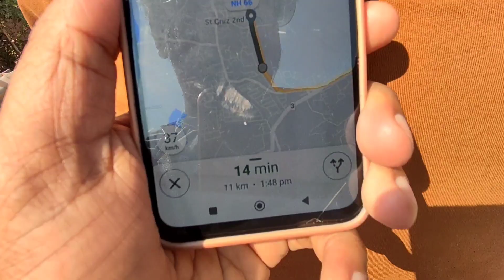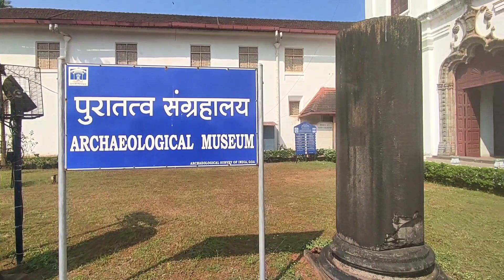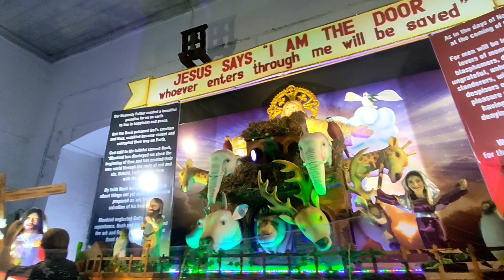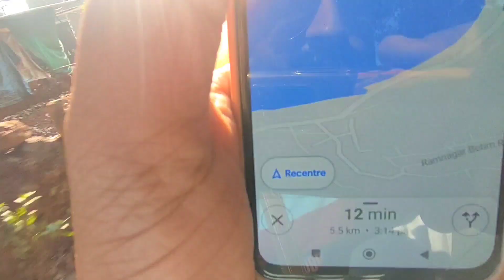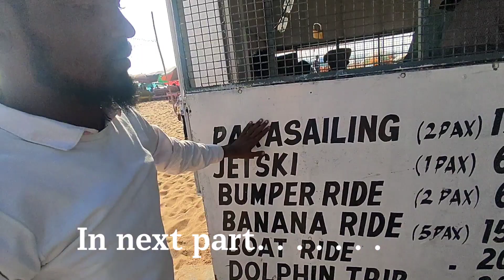Basilica of Bom Jesus Jan 2023 | Candolim Beach January 2023 |Family Vlog